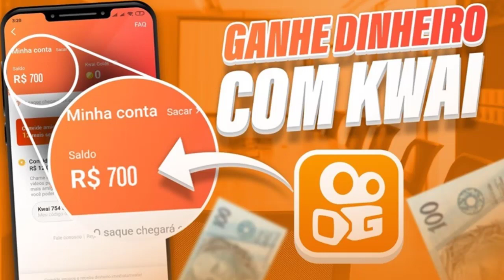VEJA AGORA APRESENTAÇÃO DE DOUGLAS COSTA NO FLAMENGO